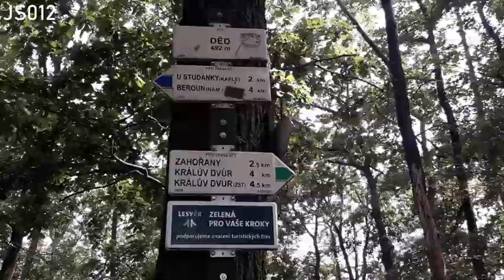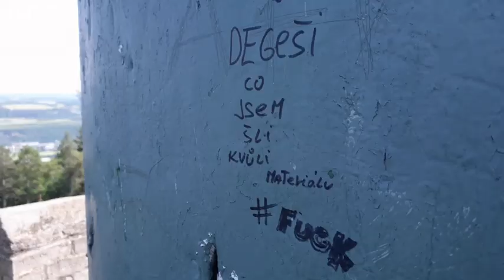Rozhledna Děd 28. 6. 2020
Rozhledna na vrchu Děd (493 m) u Berouna je vysoká 12 m a má podobu hradní věže. Stavba byla postavena roku 1893 Klubem českých turistů. Na ochoz volně přístupné vyhlídkové plošiny vede 56 schodů.
Cihlovou dvanáctimetrovou rozhlednu poblíž Berouna postavil v roce 1893 berounský odbor Klubu českých turistů jako první rozhlednu v českých zemích. Stavba byla započata položením základního kamene dne 1.5.1893 a slavnostně byla zpřístupněna o čtyři měsíce později 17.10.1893.

Nejsnadněji se k rozhledně lze dostat z nádraží v Berouně po modré turistické značce. Cesta vede kolem kaple a v místě, kde se modrá potkává se zelenou značkou, musíte odbočit a po zelené pak dojít až k Dědu. Rozhledna je přístupná také z Berouna po silnici Brdatka do vesnice Zdejcina, kde naleznete již zmíněnou zelenou značku.

V současné době je rozhledna obklopena vzrostlými stromy, takže z ní kromě jednoho průsmyku není mnoho vidět. Úzkým pruhem vykáceného lesa vyhlédnete směrem na Kladno a Křivoklátské lesy. Rozhledna si přesto zachovala své kouzlo a i dnes patří mezi oblíbené cíle turistů, cyklistů a rodin s dětmi. Nedaleké malé ohniště láká k pečení buřtíků.